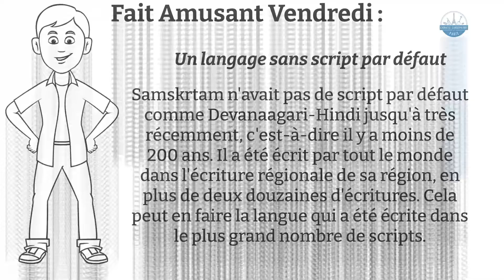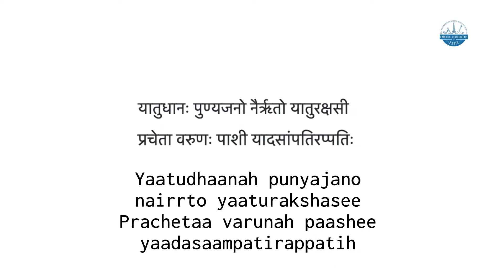Amarakosha Français Episode 19 2e partie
Le Amarakosha est le nom populaire de Namalinganushasanam, un thésaurus en sanscrit écrit par l'ancien savant indien Amarasimha. C'est le plus ancien kosha (dictionnaire).

Aniruddha est un enfant de 8 ans passionné par l'apprentissage de différentes langues. Inspiré par le travail de sa mère sur Bhagavadgita Doodles, Aniruddha a volontairement lancé les vidéos Amarakosha Doodle. Aniruddha se sent béni d'être guidé par son guru Sri Rohit Sharma qui enseigne le amarakosha et le sanscrit parlé.

Aniruddha Kandadai, fils de Bhavana Pradyumna et Pradyumna Kandadai qui a identifié les ragas pour la première fois à l'âge de 16 mois, est formé par sa mère Bhavana Pradyumna. Il adore jouer aux échecs et aime coder. Aniruddha peut lire et écrire 8 langues - sanscrit, kannada, tamoul, télougou, hindi, anglais, français et russe. Il apprend Carnatic Vocal, Konnakkol et Mridangam avec ses activités scolaires. Créer des vidéos Doodle est son nouveau passe-temps!

Aucune partie de ces vidéos ne peut être copiée, reproduite ou utilisée sans le consentement préalable de l'association ou de l'autorité.